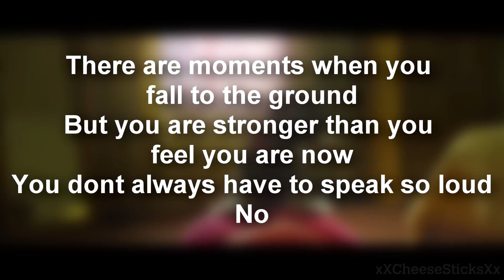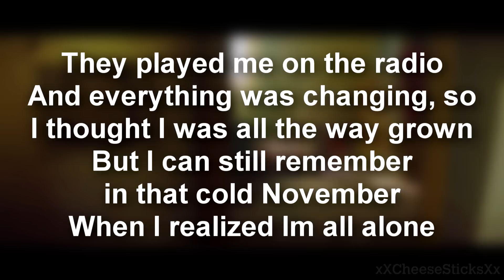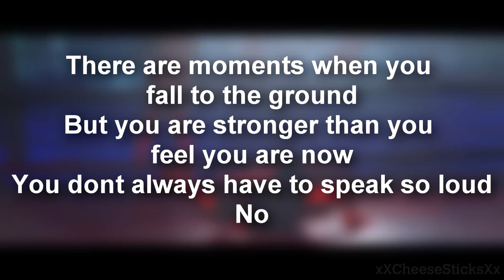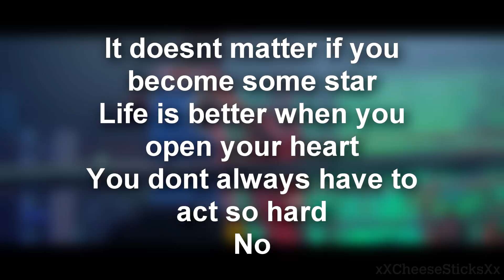Be As You Are - Mike Posner (JordanXL Remix) [ LYRICS ]